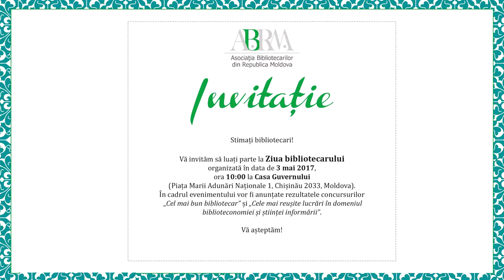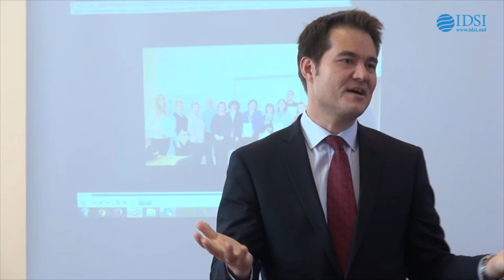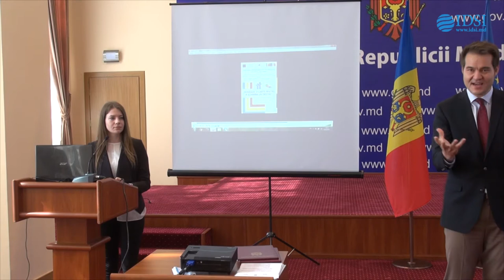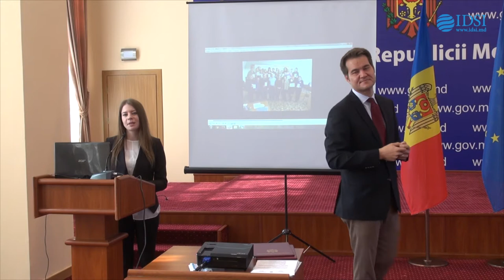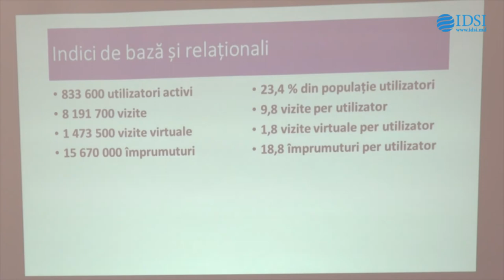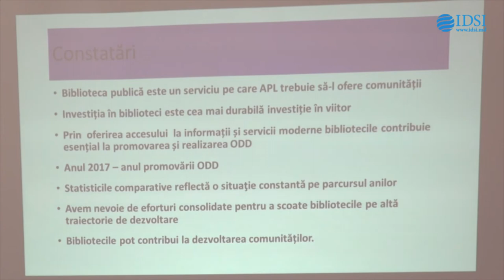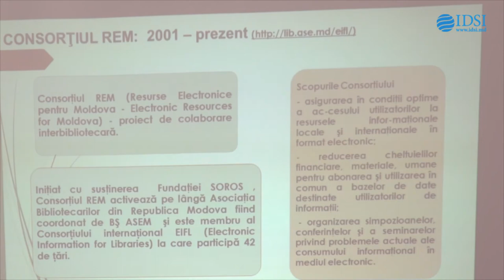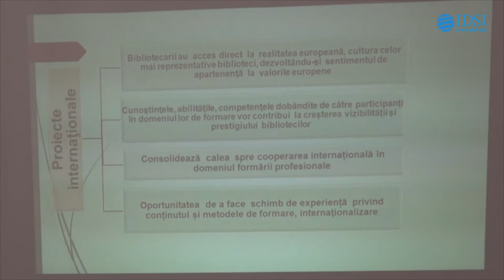Ziua bibliotecarului 2017